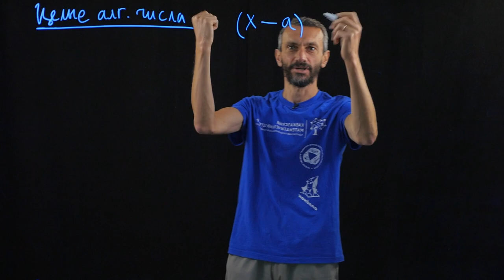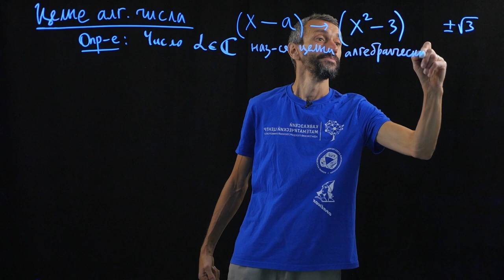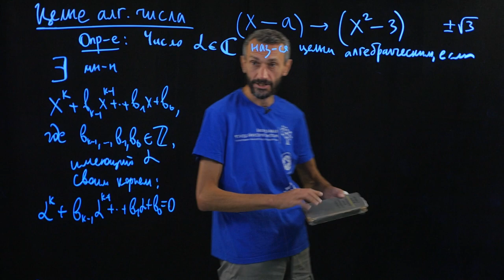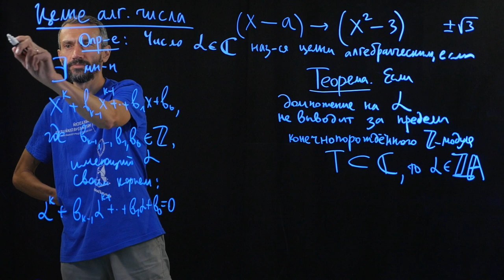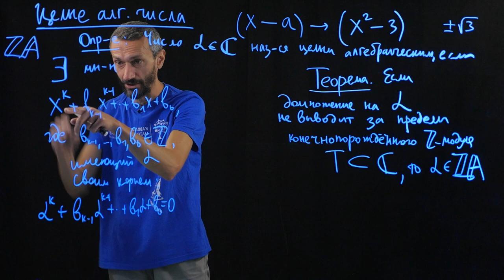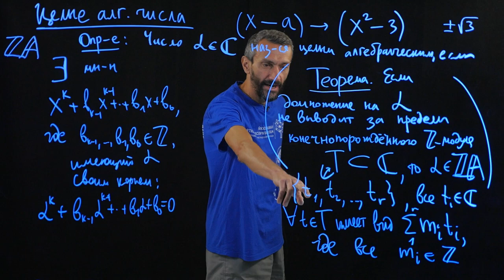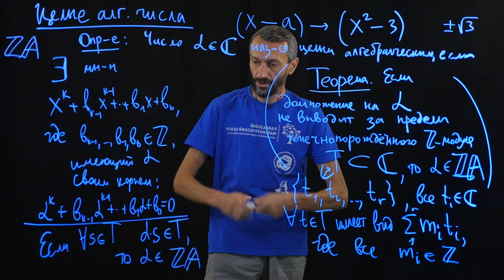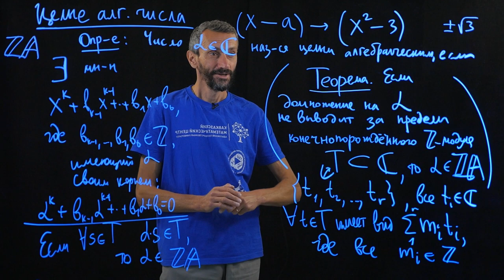Постигаем МАТЕМАТИКУ с САВВАТЕЕВЫМ! Часть 1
Итак, друзья, встречайте - МАТЕМАТИКА!!
Буду с вами делиться результатами своего летнего погружения в эту интереснейшую науку!
И давай вместе постигать царицу наук - МАТЕМАТИКУ!!

Команда проекта:
Валерий Драгун
Эдуард Дубницкий
Павел Иванов
Николай Казимиров
Егор Кузьмичев
Кирилл Кучин
Алексей Савватеев
Дарья Федорова